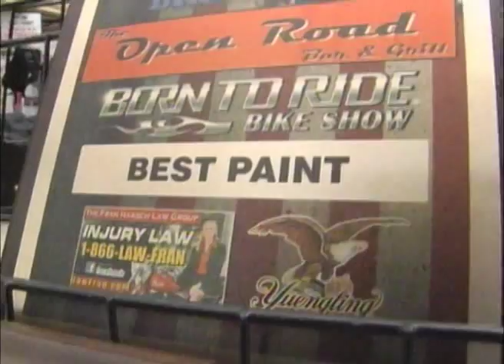Born To Ride episode 869 - Great American Biker Bash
The Great American Biker Bash, Located at the Open Road bar and grill!